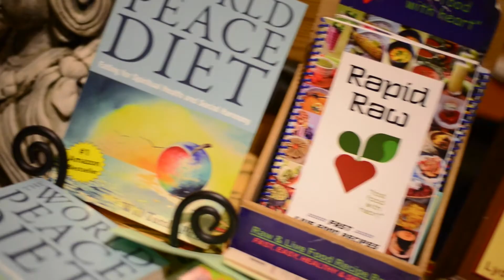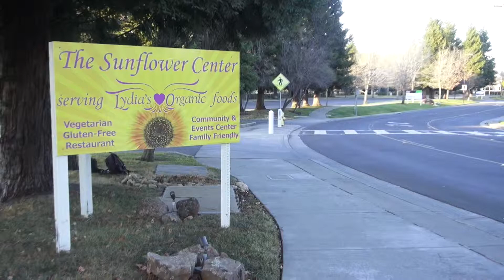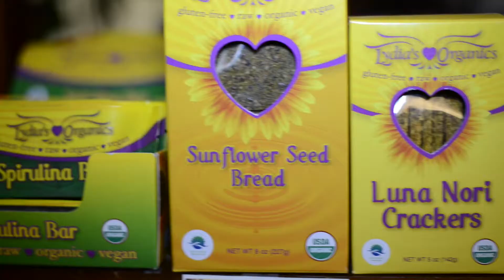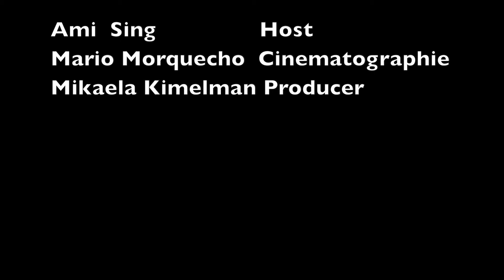Sunflower Center 2 Year Anniversary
Home Grown Media By Petaluma Community Access TV!
Hosted by Ami Singh
Cinematography by Mario Morquecho
Produced by Mikaela Kimelman